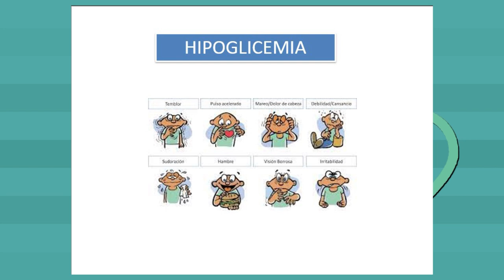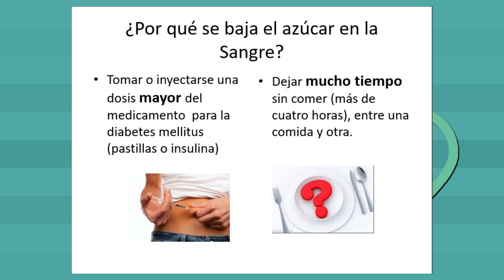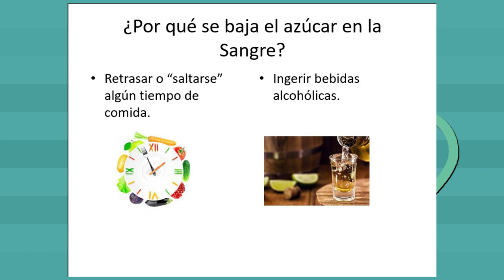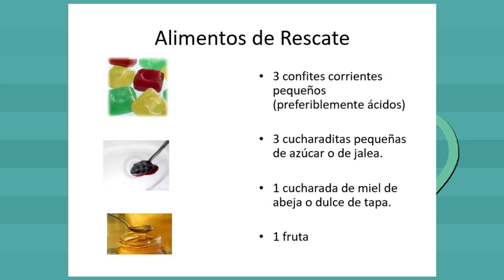Por tu salud: diabetes tipo hipoglicemia